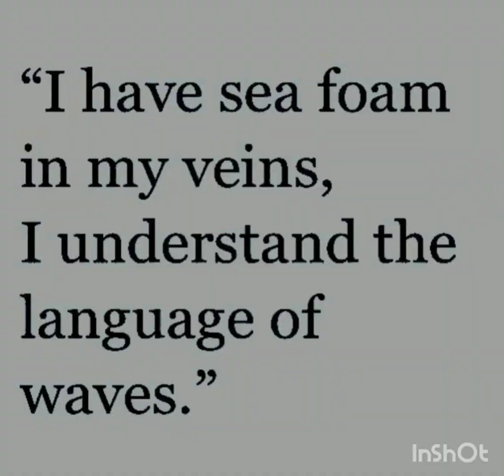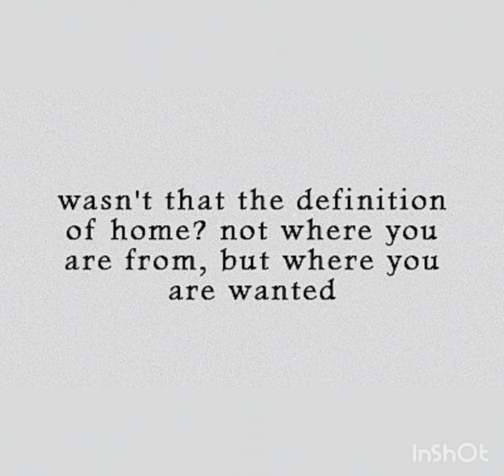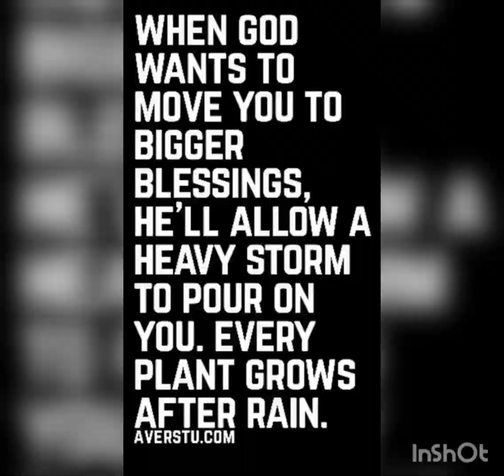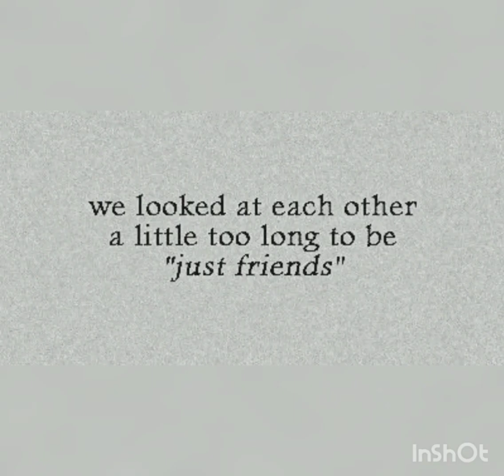The Aesthetics of My Books/Series (Part 1)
Sorry about the absolute silence in the background. Imma try to fix that. Just play some really dramatic music with it.

The books are:
Caspen
The Lake Series (Dead Tree Lake, Ehopo Lake, Lily Lake, and Muriel Lake)
The Lies of Autumn
All written by me (Cassie Tree)